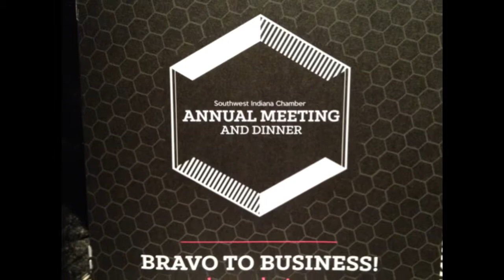Ido Leffler's advice for entrepreneurs: "Start now!"